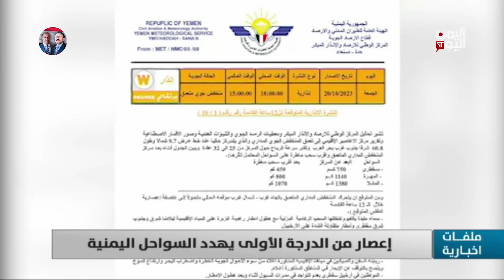إعصار من الدرجة الأولى يهدد السواحل اليمنية| تقرير أمجد جلال